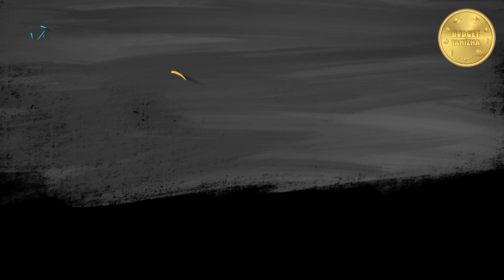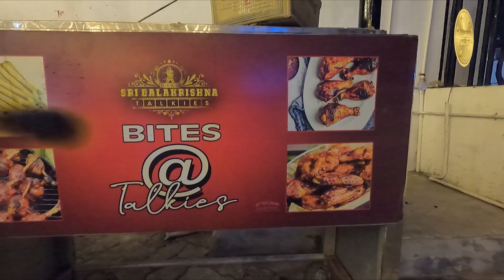1st Theatre with semma Restaurant n Thoothukudi | Bites @ Talkies | Pongal Special SBKT Food Review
BudgetTamizha is TamilNadu's first budget vlog produced by CK Entertainment. In this Budget Tamizha channel we deal with high and low budget content which will be very useful for the audience who are in need. Rather than focusing on entertainment we as a team CKEntertainment is building Budget Tamizha as an infotainment channel.

As of now Budget Tamizha has 4 shows namely
 " கம்மியா காசு சாப்ட்டே பேசு "

 " பெரிய பட்ஜெட்ல பக்கா வீடியோ பண்றோம் ல மக்கா "

 " இது நம்ம Celebrity ஷோ - ல"

 " டாக் லெஸ் Vlog மோர் "

Address:
Sri Balakrishna Talkies Thoothukudi
No 57A, Sivan Kovil St, Shanmugapuram,
Thoothukudi, Tamil Nadu 628001

Video produced by CK Entertainment Media Company

All copyrights belongs to CK Entertainment

 Follow our CK Entertainment Instagram @theckentertainment